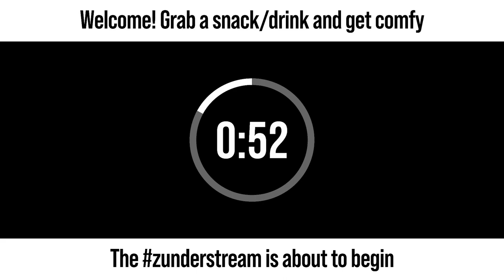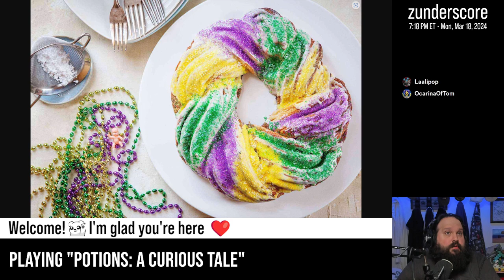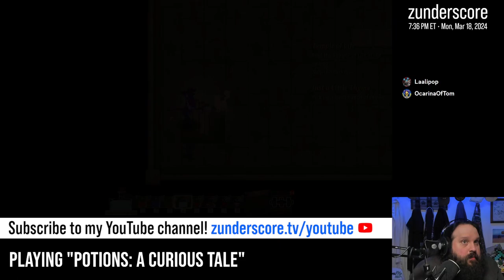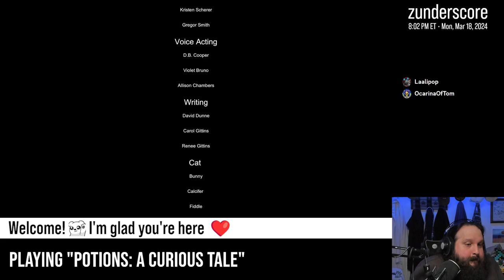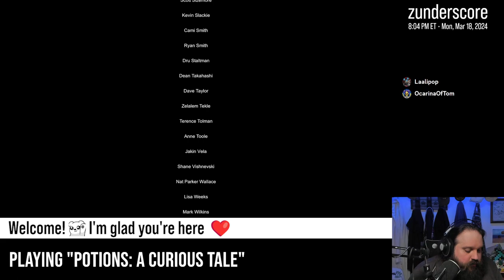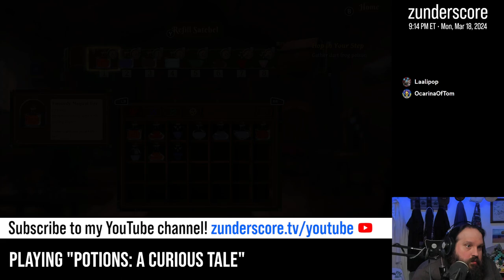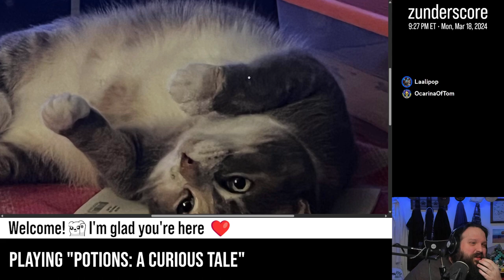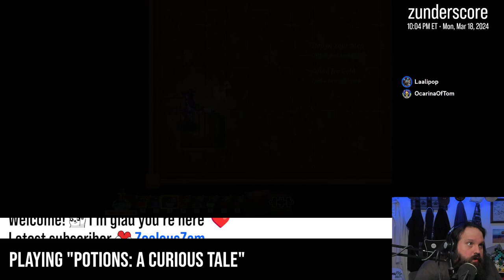zunderstream Show Archive - 2024-03-18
🎬: "Final night of "Potions: A Curious Tale" ad keymailer | STARDEW STARTS TOMORROW | !throne"